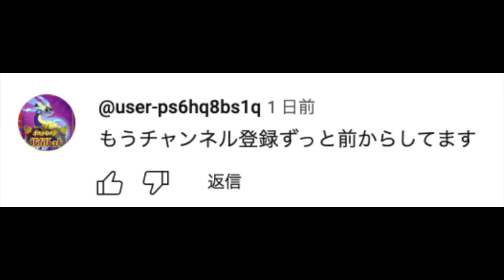【アニポケ考察】なぜ六英雄の近くに現れたのか？黒いレックウザの真の目的が衝撃的だった！！！！【ポケモンSV】【リコ/ロイ】【ポケットモンスタースカーレットバイオレット】【はるかっと】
∇はるかっと交流会チケット購入はコチラ∇

・使ってるマイク
・ディスプレイモニター
・インターフェース
・ロジクール Webカメラ

∇歌ってみた∇
第３弾

∇関連動画∇
【アニポケ考察】公式からの何かのサイン…！？10月にまた何かが起こる件が衝撃的だった！！！！【ポケモンSV】【リコ/ロイ】【ポケットモンスタースカーレットバイオレット】【はるかっと】

【アニポケ考察】特別な姿なのは確実…！まだ出ていない六英雄のポケモンが衝撃的だった！！！！【ポケモンSV】【リコ/ロイ】【ポケットモンスタースカーレットバイオレット】【はるかっと】

【神回】サンゴの裏の姿がヤバい…！アニポケキャラのいろんな姿のファンアートが衝撃的だった！！！！【ポケモンSV】【リコ/ロイ】【考察】【ポケットモンスタースカーレットバイオレット】【はるかっと】